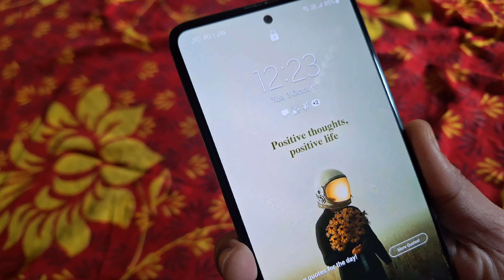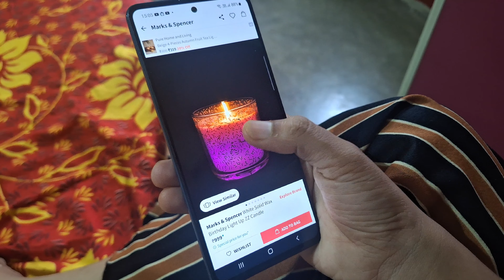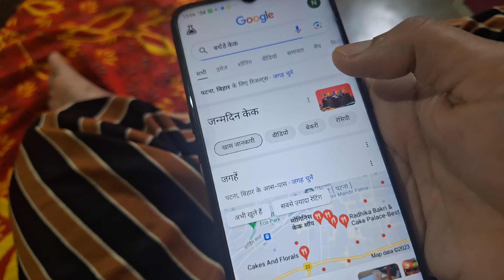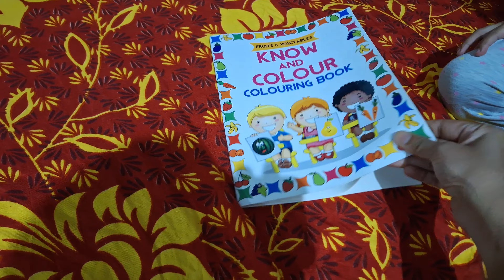आज मौली हमसे ऐसा शिक़ायत की तकलीफ़ हुआ सुनकर, अपनी बेटी के लिए मम्मी और उसके पापा हम ही हैं। 🤐🤐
Thank you so much to all of you for all your love ❤️ n support 🙏

mera shivani_agarwal_jharkhand ke naam se ek channel pahle delete ho chuka hai.. jisme 25k + subscribers (mera family) the..

hum daily blogging karte hai.. aur videos daily aate hai mere channel pe..

stay blessed 🙌 n happy..

parmatma sabhi ko khus, healthy, wealthy rakhe...